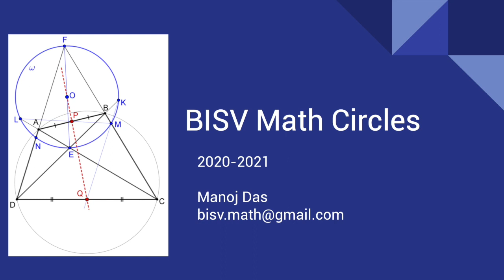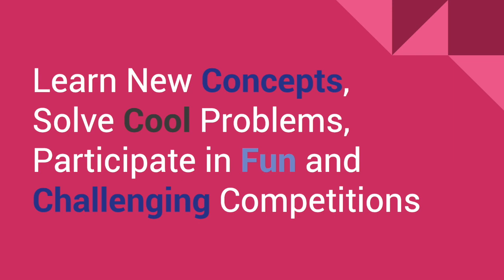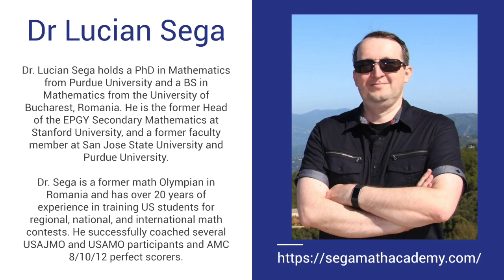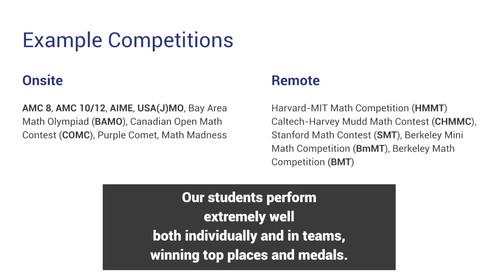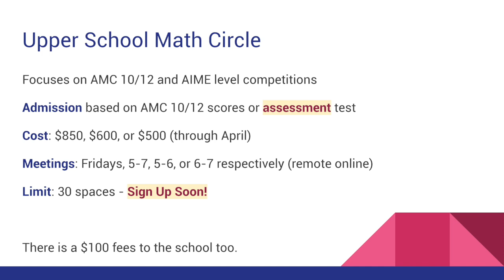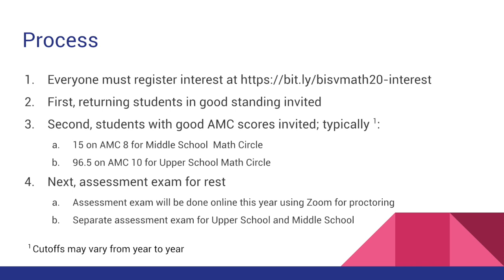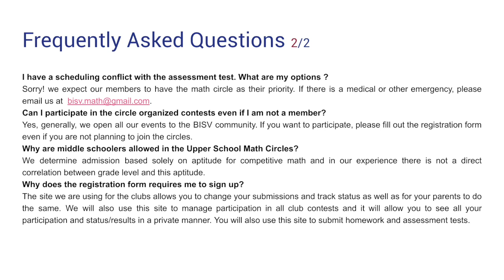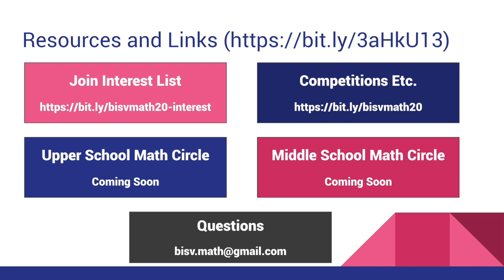BISV Math Circles 20-21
This video is about BISV Math Circles 20-21